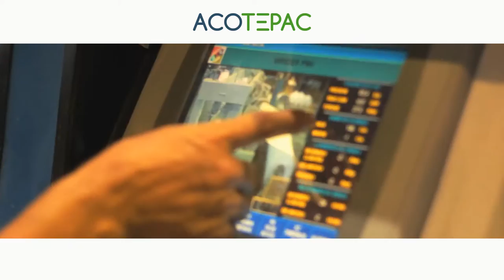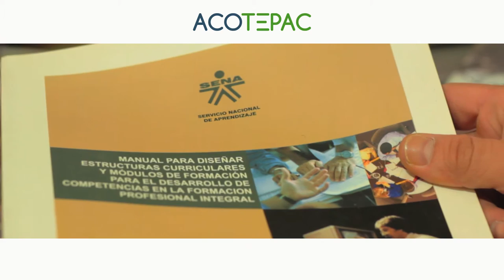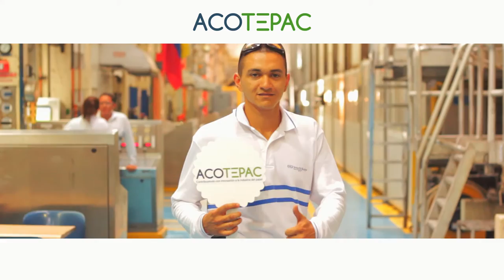INSTITUCIONAL ACOTEPAC // Tampiko Films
Cliente: ACOTEPC
Producto: Video Institucional
Medio: Proyección Congreso
Produccion: @Tampikofilms

Conece mas de nuestros productos y contacta con nosotros.